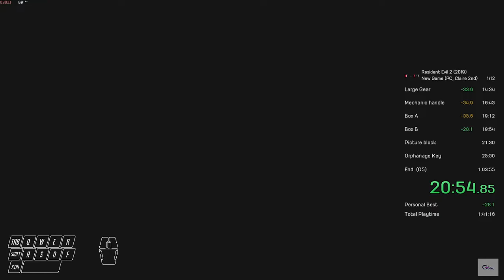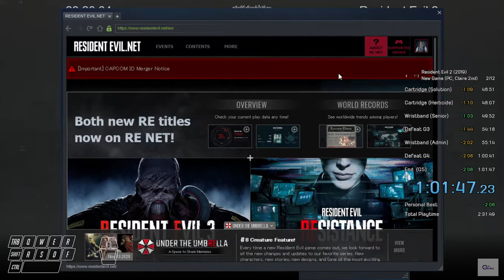RE2 : Claire B Hardcore No save No damage